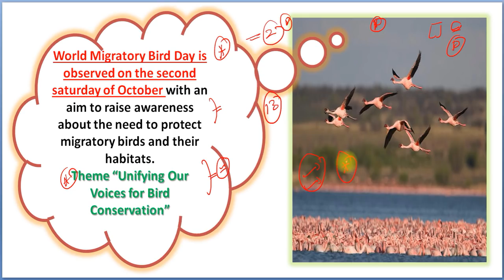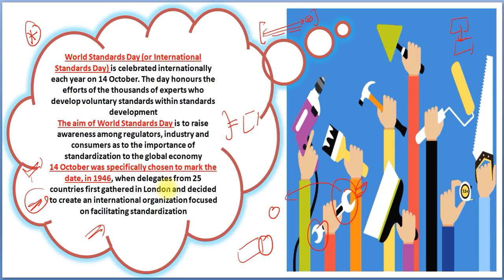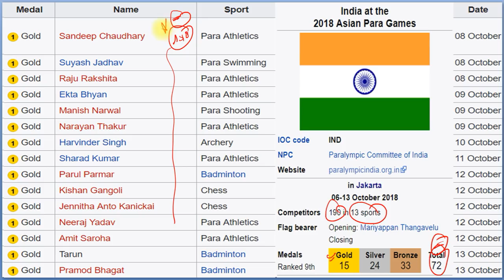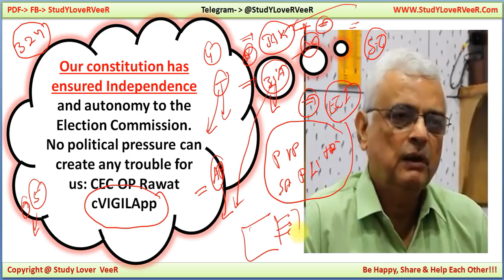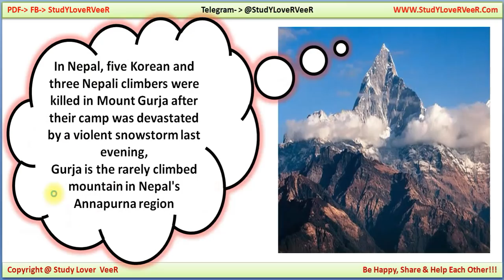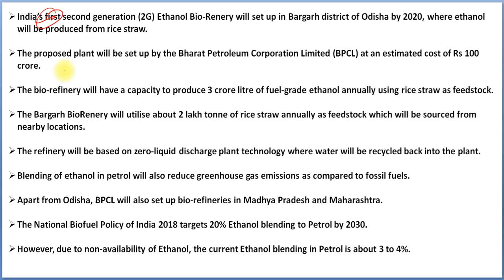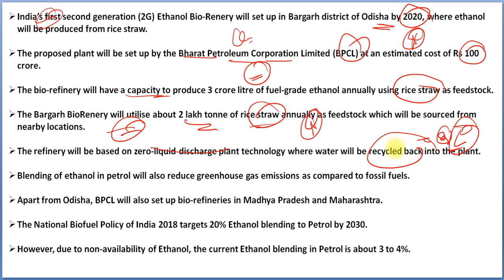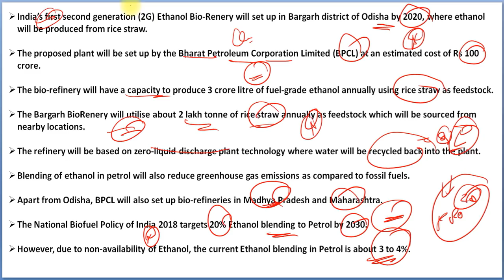14 October 2018 Current Affairs | Daily Current Affairs, PIB,Nano Magazine, Thugs of Hindostan Movie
Study Lover Veer Official App

Thank YoU. VeeR
14 October 2018 Current Affairs | Daily Current Affairs, PIB,Nano Magazine, Thugs of Hindostan Movie